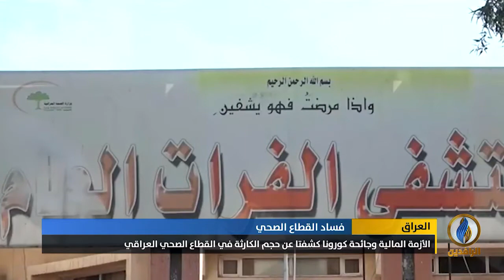تقرير | الأزمة المالية وجائحة كورونا كشفتا عن حجم الكارثة في القطاع الصحي العراقي